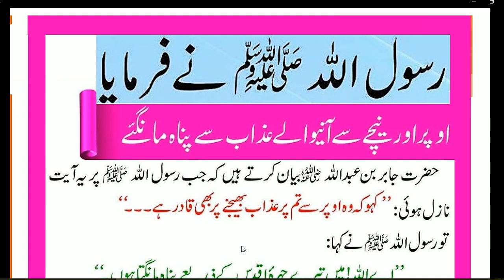Daily Dua every Muslim // HAZRAT MUHAMMAD (S.A.W) na formaya